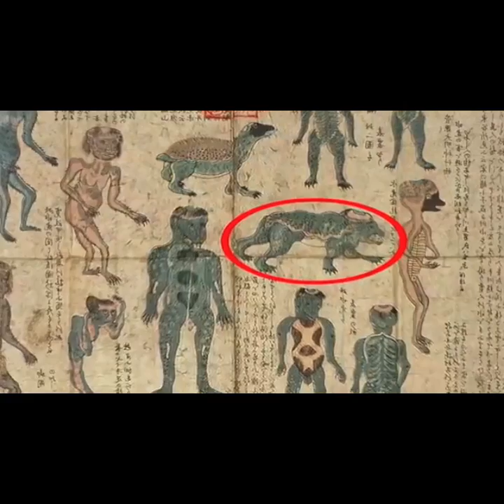Top 5 Real mystery creatures capture in camera pp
Mystery creatures ever seen